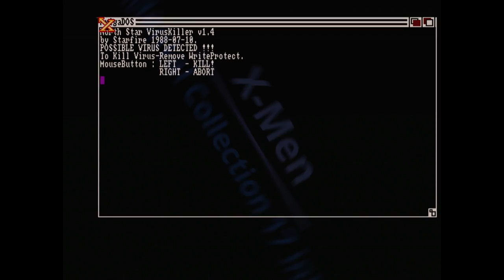Commodore Amiga demo: X-Men - Mental Collection 17 intro (1988)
This is the intro from X-Men's Mental Collection #17. X-Men was a Finnish demo group that was mainly active between 1987 and 1990.

This short intro has neither credits nor music.

This video has been recorded with genuine Amiga 500.

It means that using those link to purchase these or any other items will support the channel in a form of commission, however, it does not affect the price you pay. Items below have been used to in the creation of this this video.

Elgato Cam Link 4k
Scart to HDMI converter